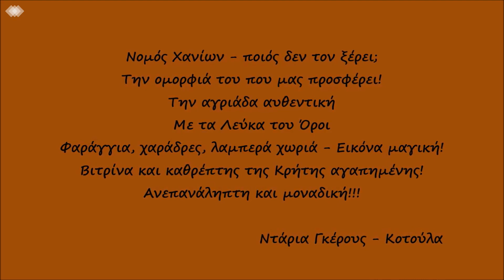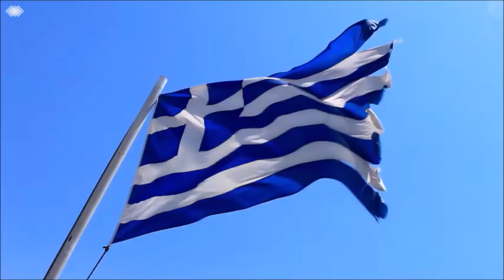Ηλιοβασίλεμα, Χανιά / Sunset, Chania, Crete, Greece